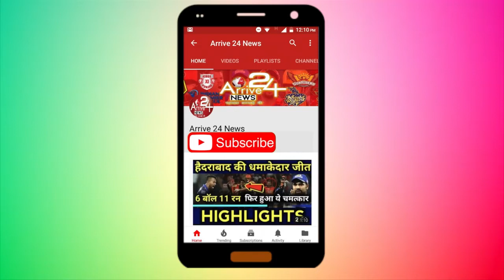Zolie Skin Clinic || BEST PLACE FOR YOUR SKIN TREATMENT IN DELHI || DELHI LIFESTYLE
Address: Shop No. HS - 27 1st Floor, Main Market, Kailash Colony, Greater Kailash, Kailash Colony, Greater Kailash, New Delhi, Delhi 110048